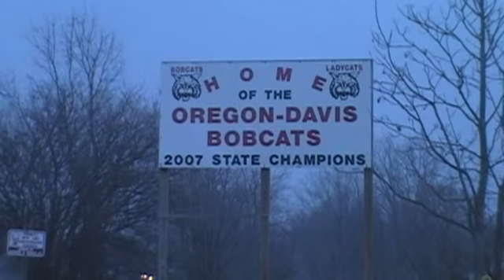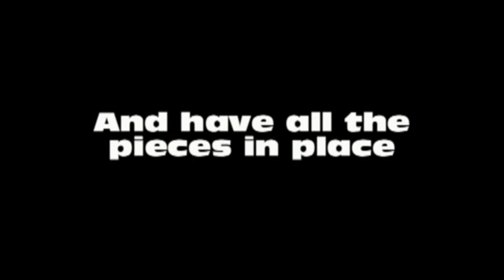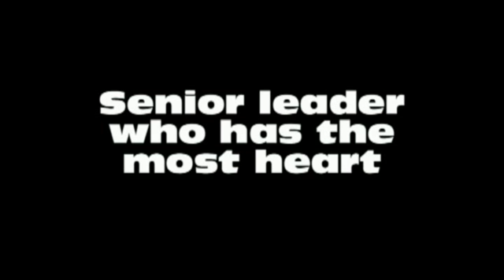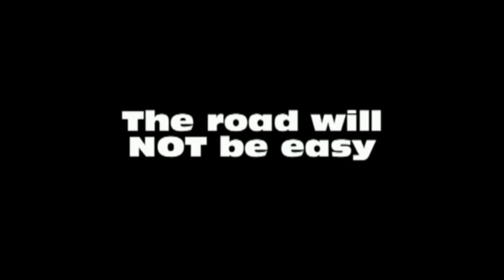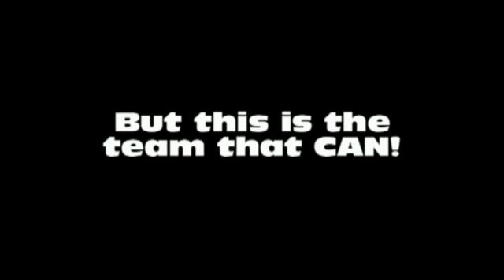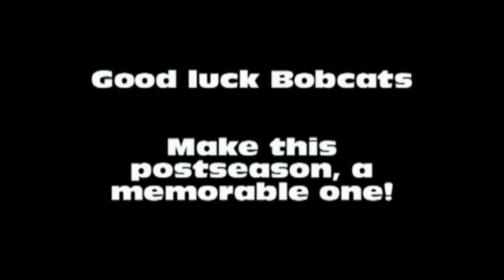Oregon-Davis Lady Cats- 2012 Playoff Hype Video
This video is meant for the Oregon-Davis fans and players.  The season has been great, with both peaks and valleys.  This is a special group of players that are capable of doing some great things in the post-season.  I want to wish the Lady Cats the best of luck in the tournament.  I hope the community will get behind this team, just like in 2007, when the Lady Cats won state.  Thanks to everyone who has watched my videos over the past two years.  There will be more to come, because this journey has just begun!